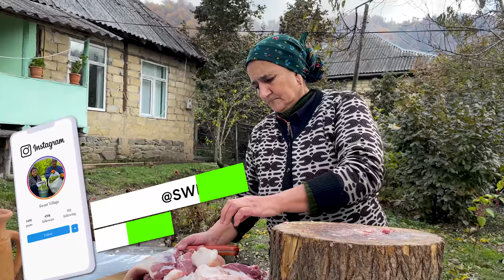VILLAGE COOKING! GEORGIAN KHINKALI AND SWEET TANGERINE PIE